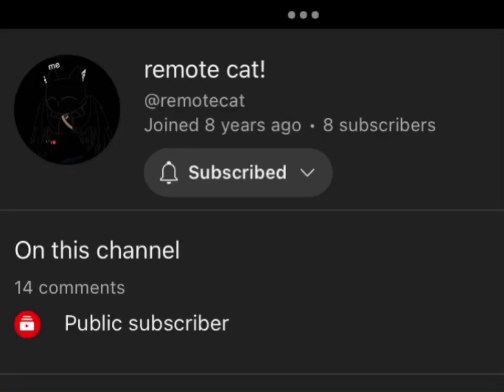~!Subscribe to remote cat!~